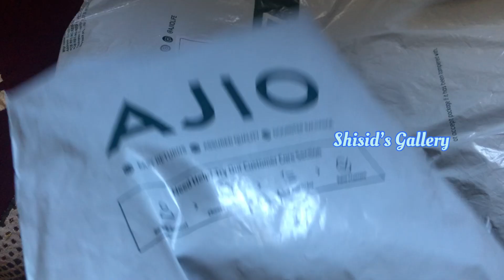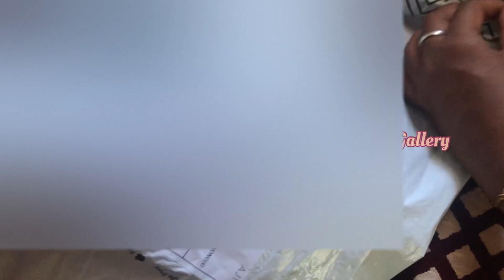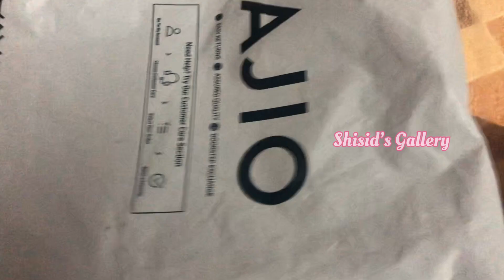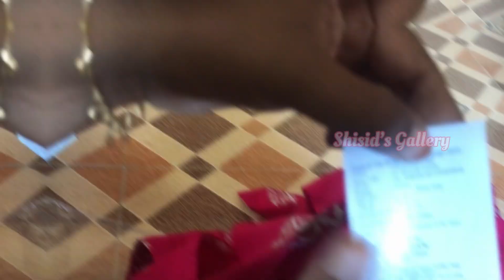AjiO Girls Dress Haul and Detailed Review/ Try On Kids Girls Dress Haul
It Ajio Haul.. for the age 11-12 years and 14-15 years

Download Ajio App

Hey, ShifaSiddique has invited you to check out AJIO! Use this invite code

SHIGTWY1H

to sign up and get extra ₹50 in your AJIO Wallet.

Floral print Fit & Flare (pink) - Check out FLOUNCE Floral Print Fit & Flare Dress on AJIO!

Floral print Fir and flare ( yellow) -Check out RIO GIRLS Floral Print Fit & Flare Dress on AJIO!

Flora Fit And Flare (saffron) - Check out RIO GIRLS Floral Print Fit & Flare Dress on AJIO!

Floral print Fit and Flare ( white) - Check out RIO GIRLS Floral Print Fit & Flare Dress on AJIO!

Combo pants -Check out INDIWEAVES Pack of 5 Printed Pyjamas on AJIO!

Skinny fit jeans-Check out RIO GIRLS Skinny Fit Jeggings with Studded Detail on AJIO!

Cree neck pullover- Check out RIO GIRLS Striped Crew-Neck Pullover on AJIO!

Nyra cut Kurtha - Check out MUHURATAM Girls Embroidered Flared Kurti on AJIO!